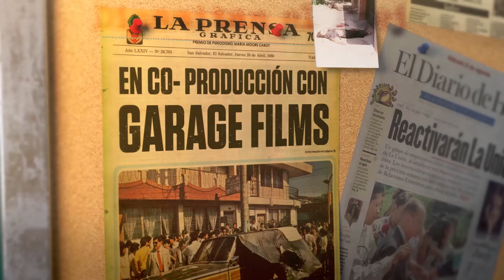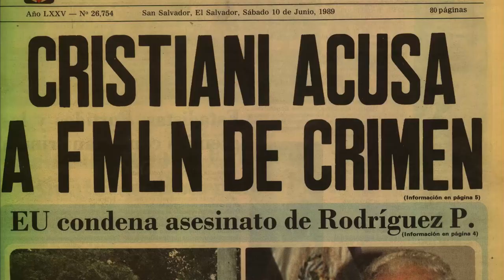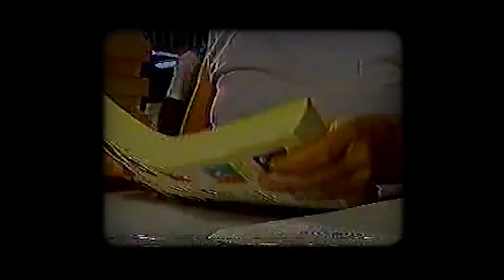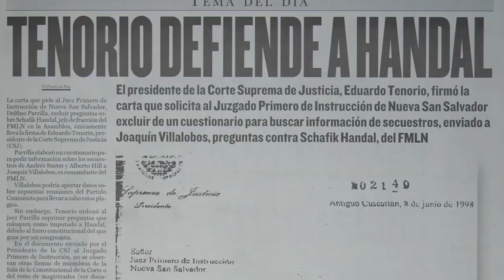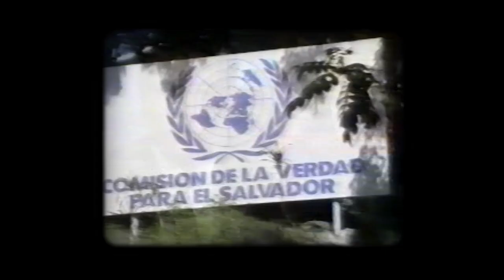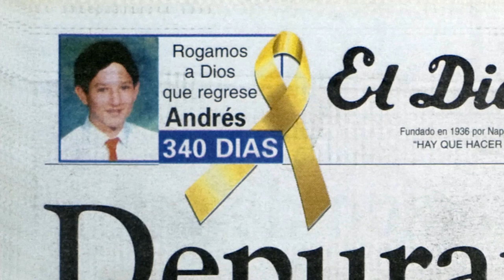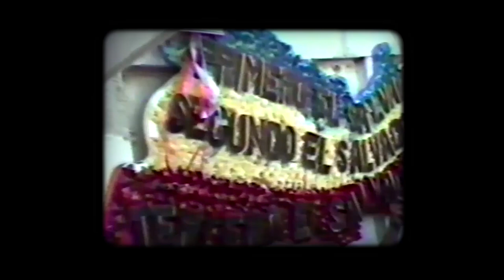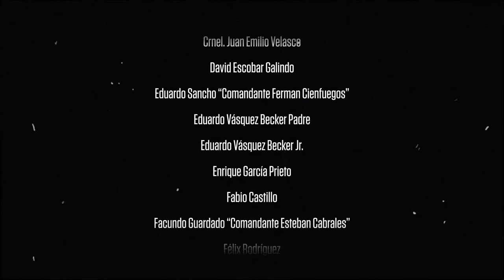El Salvador: archivos perdidos del conflicto Volumen III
Un proyecto presentado en las principales salas de cines de El Salvador, proyectado también en la Universidad de Salamanca y participó en el festival de cine de Penn State University, una recopilación de casi 60 entrevistas de varios de los protagonistas del conflicto armado de El Salvador, apoyados por una colección de más de 1,200 cassettes de betamax de todos los noticieros de la época y material de los principales periódicos de El Salvador, conforman este proyecto dirigido por Gerardo Muyshondt, con productor ejecutivo Ricardo Simán y productor ejecutivo asociado, Sergio Rodríguez Ávila. La misión de este proyecto es que se conozca lo que sucedió en El Salvador con un material completamente objetivo, repasando los principales sucesos.